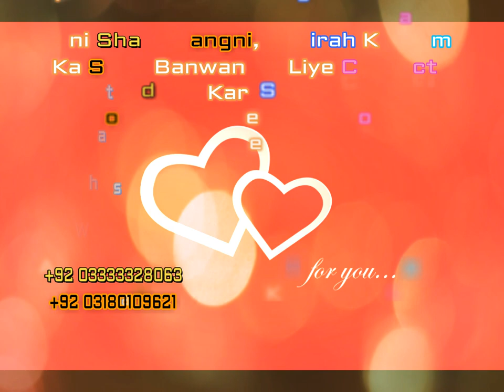sindhi new wedding Mashup song 2020 _ Khushi Wara Dhol _ King of the world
اپنی شادی کے نام کا گانا بنوانے کے لئے رابطہ کریں واٹس ایپ 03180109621
فی گانا صرف 2500
مش اپ مکسنگ گانا صرف 4500